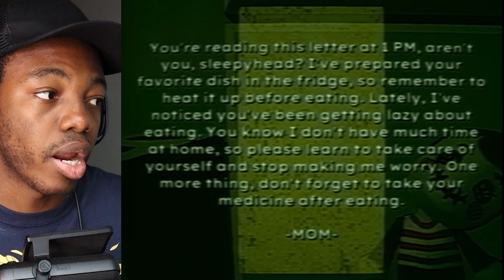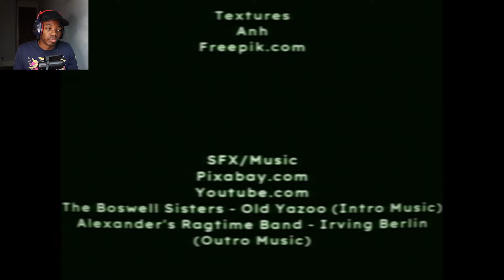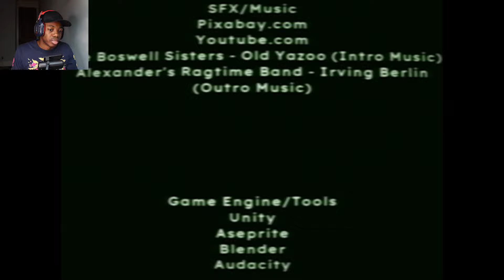Most Depressing Horror Game | Bad Parenting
We are playing the most depressing horror game, Bad Parenting! This is an indie game about boy named Roy who finds himself travelling into an alternate dimension on a quest to save his kidnapped parents from a mysterious figure known as Mr. Red Face.